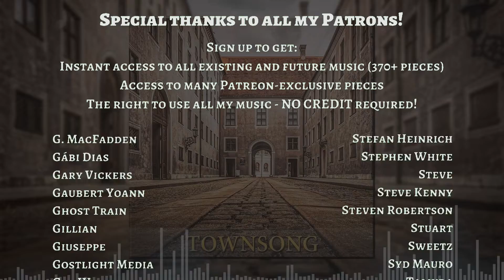Townsong - Royalty Free Folk Music